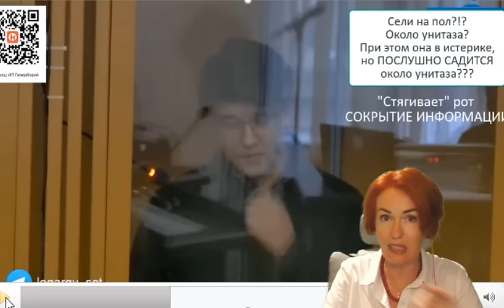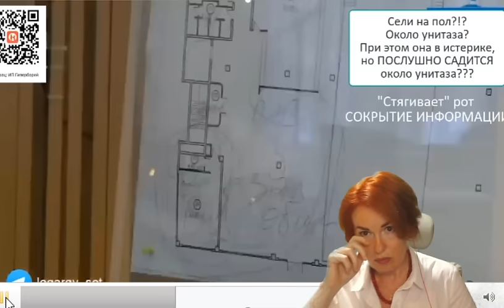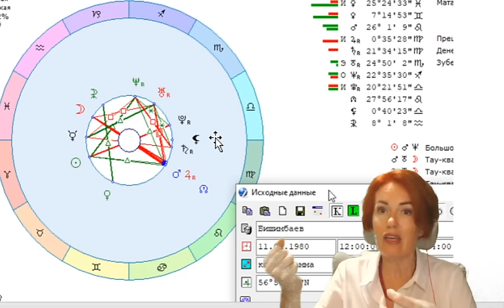Как обманывает Бишимбаев. Язык тела, уловки, манипуляции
Инстаграмм @filatova_fiziognomika